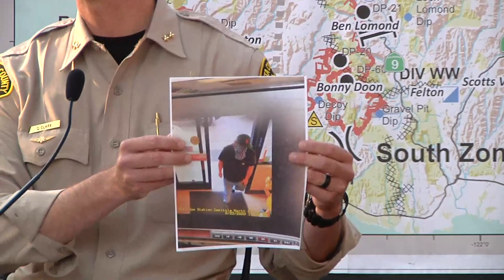CZU LIGHTNING COMPLEX PRESS BRIEFING 8/24/20 6PM